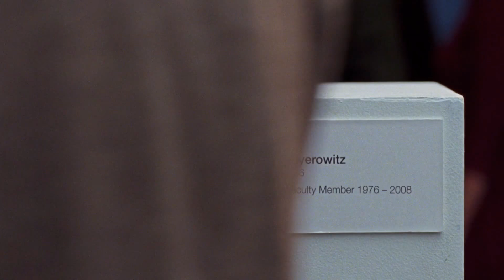Истории семьи Майровиц - Русский Трейлер 2017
Спасибо большое